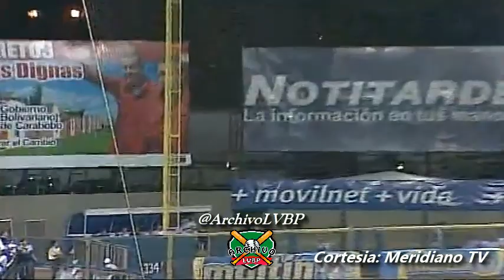3 Jonrones de RICHARD HIDALGO LVBP Round Robin 06-07 Navegantes del Magallanes vs Cardenales de Lara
Tres (3) Cuadrangulares de Richard Hidalgo el 4 de enero del 2007 en el encuentro entre Navegantes del Magallanes y Cardenales de Lara disputado en el estadio Jose Bernardo Perez de Valencia, Round Robin de la Temporada 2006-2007 de la Liga Venezolana de Beisbol Profesional.

Cortesía: Meridiano TV